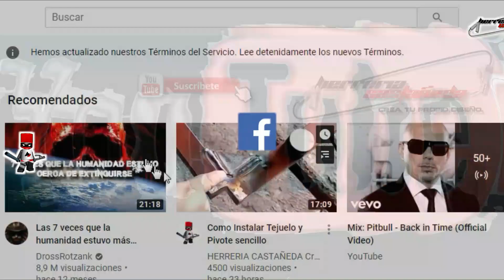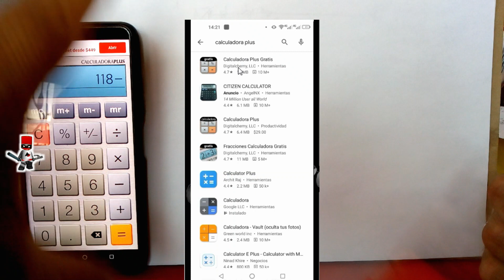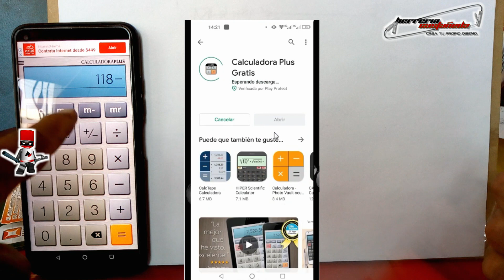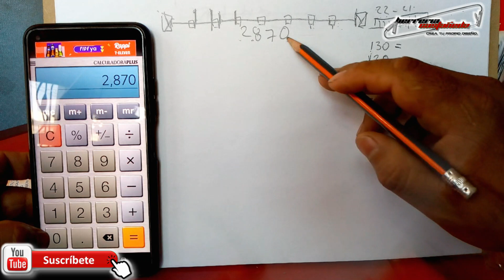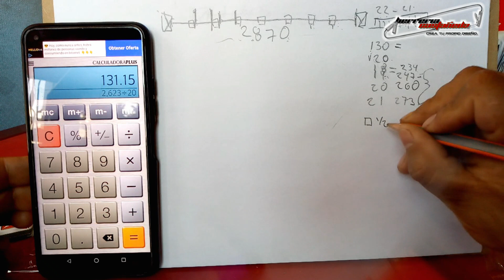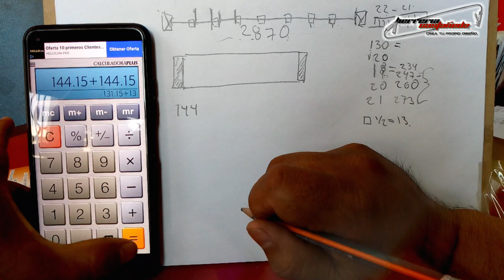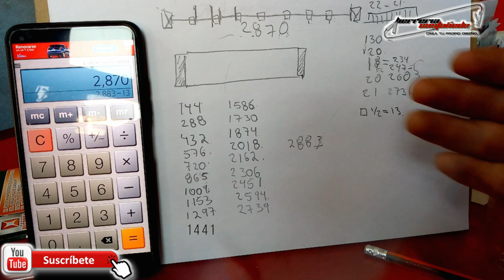Como usar la calculadora en HERRERIA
En este video te muestro como realizar una distribucion para que tus barrotes queden equidistantes entre sus barrotes

Si te ha gustado el vídeo y GUSTAS apoyar nuestro trabajo puedes hacernos una donación desde el siguiente enlace: